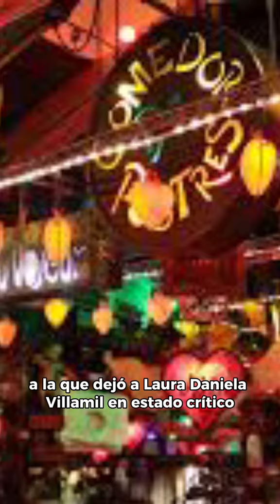ARL se pronunció sobre accidente de bailarina en el restaurante Andrés Carne de Res. Les contamos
Luego de la tragedia de la bailarina en AndrésCarne de Res, ARL visitó el restaurante y entregó nuevas medidas. Les contamos.